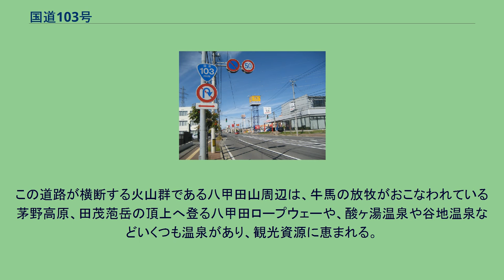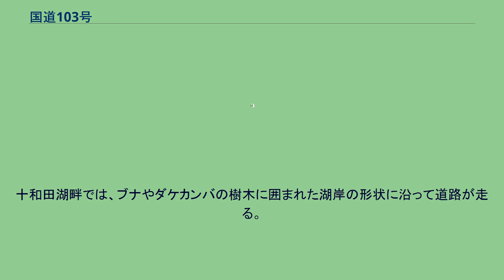国道103号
国道103号（こくどう103ごう）は、青森県青森市から十和田湖を経由して、秋田県大館市に至る一般国道である。
青森県青森市浜田付近 青森県青森市中心部から南下し、八甲田山系、十和田八幡平国立公園内の十和田湖東側から、南側の湖畔を通り秋田県に入る。
発荷峠を越えて鹿角市十和田大湯中滝で国道104号と合流し、終点まで国道104号重複区間となる。
東北自動車道 十和田ICに接続し、米代川の北側を西へ進み、大館市十二所から大館バイパス・大館南バイパスが続き、大館南IC（秋田自動車道、国道7号大館西道路）に接続したあと、終点・大館市立花交差点（国道7号交点）に至る。
十和田湖の発荷峠から鹿角市十和田大湯中滝までは、ワインディングロードになっており、改良工事が進んでいる。
当道路は、秋田県北部地域で東北自動車道へのアクセス道として利用され、鹿角方から秋田自動車道・大館能代空港へのアクセス道として利用される。
青森市の八甲田山の北側、萱野高原周辺の道路はやや狭くて曲がりくねっているが、整備状態は良好である。
八甲田山の南側では、片側1車線のワインディングロードが続くが、交通量が多めの時もある。
また、5月でも道路脇に雪が残ることもある。
十和田エリアで国道102号と重複するところでは、奥入瀬渓流沿いにガードレールの設置がない。
豪雪地帯にあり、酸ヶ湯温泉 - 谷地温泉の延長約8 km区間は、11月下旬から3月31日まで冬季閉鎖され、4月の開通直後は「雪の回廊」になるルートで知られている。
道の駅 通行止 時間規制 青森市街から南下したところが標高540 mほどの萱野高原で、草原や低木のなかを道路が通る。
この道路が横断する火山群である八甲田山周辺は、牛馬の放牧がおこなわれている茅野高原、田茂萢岳の頂上へ登る八甲田ロープウェーや、酸ヶ湯温泉や谷地温泉などいくつも温泉があり、観光資源に恵まれる。
周辺はブナの樹海が広がり、急コーナーが連続する道であるが道幅は広く、春の新緑や秋の紅葉の美しいところで知られる。
十和田湖畔では、ブナやダケカンバの樹木に囲まれた湖岸の形状に沿って道路が走る。
接続路線図 十和田湖 発荷峠展望台付近